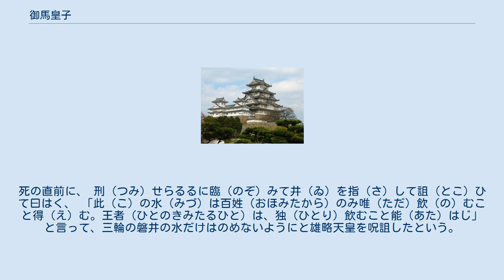御馬皇子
御馬皇子（みま の みこ、生年不明 - 推定456年（安康天皇3年10月））は、記紀に伝えられる古墳時代（5世紀頃）の皇族（王族）。
履中天皇の皇子。
『古事記』では御馬王（みま の おおきみ）。
母は葛城葦田宿禰（あした の すくね）の女・黒媛（くろひめ）。
同母兄に、市辺押磐皇子（いちのへ の おしは の みこ）、同母妹に青海皇女（あおみ の ひめみこ）。
木梨軽皇子・安康天皇・雄略天皇の従兄弟に当たる。
 推定456年（安康天皇3年8月）、安康天皇が眉輪王によって暗殺された後の皇位空白の際に、市辺押磐皇子とともに、皇位継承の有力候補であった。
『日本書紀』巻第十四によると、同年3年10月1日、市辺押磐皇子が大泊瀬皇子（おおはつせ の みこ、雄略天皇)に謀殺されたあと、以前から仲の良かった大和国の三輪君身狭(みわのきみむさ)のもとへ、気持ちを楽しませようと思って向かった（すなわち、かくまってもらおうとした）。
だが、不意に途中で邀撃（ようげき）の伏兵に出くわし、三輪の磐井（大和国城上郡岩坂村、現奈良県天理市）のほとりで合戦になった。
ほどなくして捉えられ、処刑された。
死の直前に、 刑（つみ）せらるるに臨（のぞ）みて井（ゐ）を指（さ）して詛（とこ）ひて曰はく、 「此（こ）の水（みづ）は百姓（おほみたから）のみ唯（ただ）飲（の）むこと得（え）む。王者（ひとのきみたるひと）は、独（ひとり）飲むこと能（あた）はじ」 と言って、三輪の磐井の水だけはのめないようにと雄略天皇を呪詛したという。